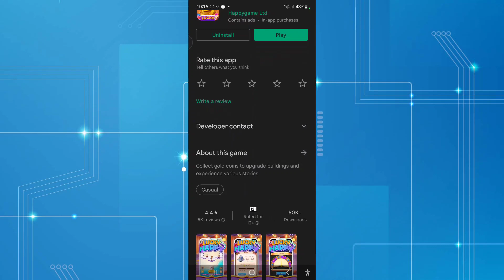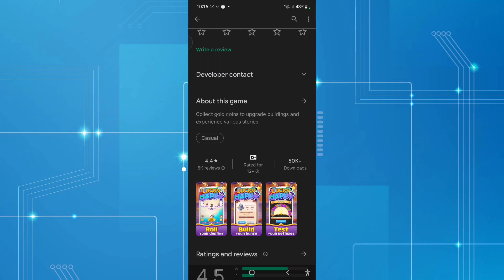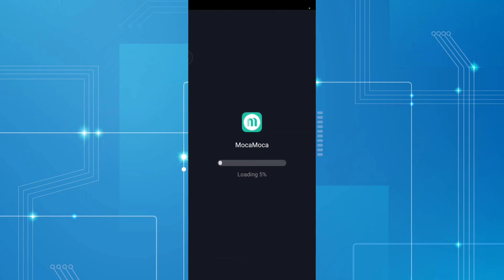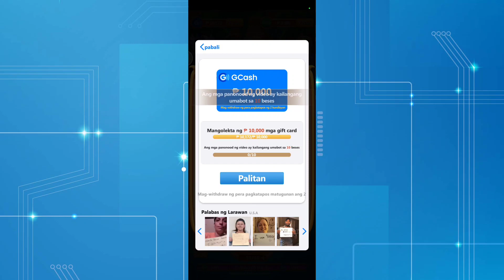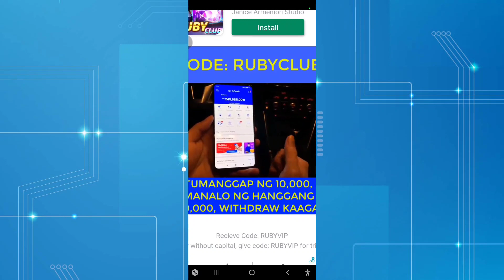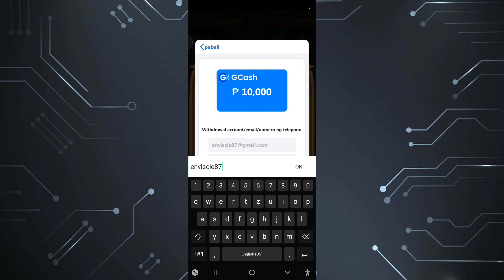FREE GCASH 2022| EARN ₱10,000 JUST PLAY DICE | LUCKY FOR HAPPY APP REVIEW | IS IT LEGIT OR FAKE?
For this Video ill show you this application that showing earn real money from lucky for happy game apps tru Gcash
So lets Review if this game application is Legit paying or Fake paying application.

Paymath Legit
Tru palawan Pawnshop
Gcash Payment
Payoneer
Cashout Gcash
FreeGcash

How To
How
legit free
earning app
 earn money
online philippines
no invite
NO Referral